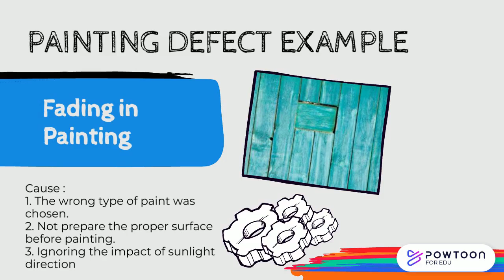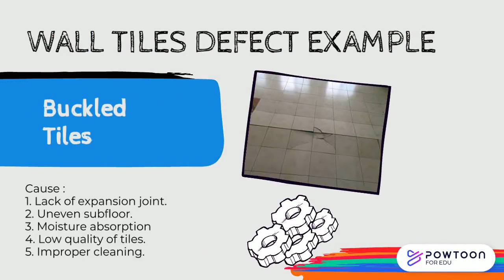Internal Wall Finishes Defect 2